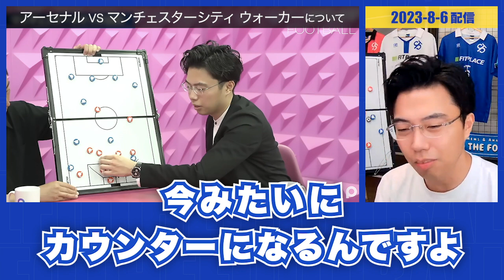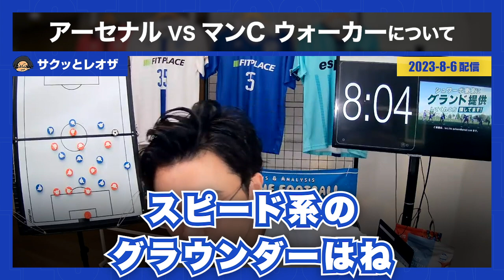【レオザ】ウォーカー、こんなにクロス苦手だった？ / 以前PIVOTで話したデブライネ・ハーランドのホットラインについて（アーセナル VS マンチェスターシティ）【公認切り抜き】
アーセナル VS マンチェスターシティ【リアルタイム分析】の切り抜き。